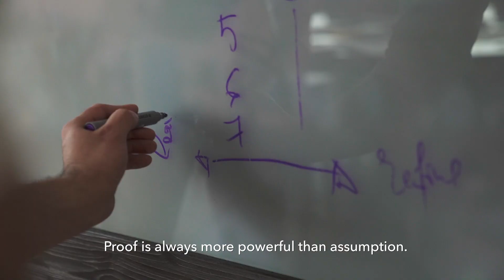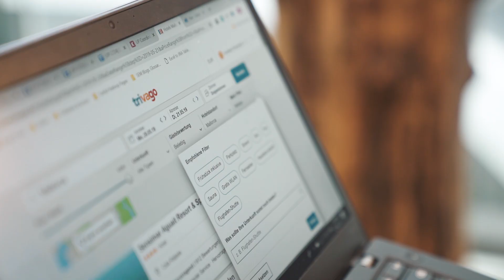Data Science at trivago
Can you see yourself at trivago?

At trivago we try to base all of our decisions on data. By placing proof above reputation, everyone has an equal opportunity to make a big impact - this is the reason we have 'power of proof' as one of our core values.

Take a peek into the life of a data scientist at trivago!